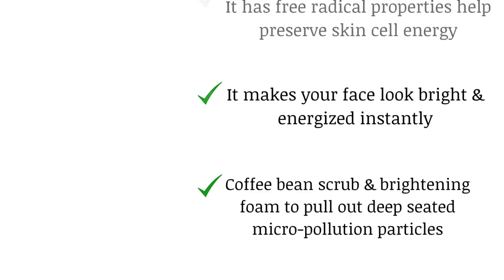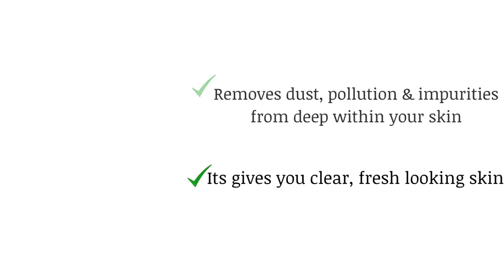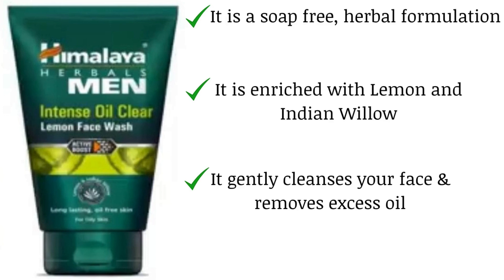TOP 7 BEST FACE WASHES FOR MEN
Welcome to my channel, Here you will find topics about how to stop Hairfall and get best Hair growth tips and also you will get Skin Care and Natural Skin Whitening solution here. We also offer Healthy Tips like Weight Gain, Weight Loss, Health Benefits, Diet Tips, Healthy Food and much more.